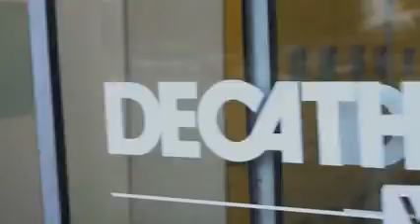Incredible Power of Sport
Decathlon Showcases the Kids of Ashalayam supported by Decathlon foundation to play their passion for rugby and to work in the sport world